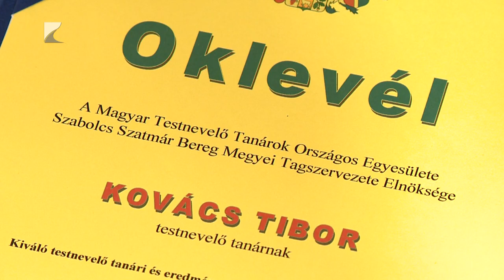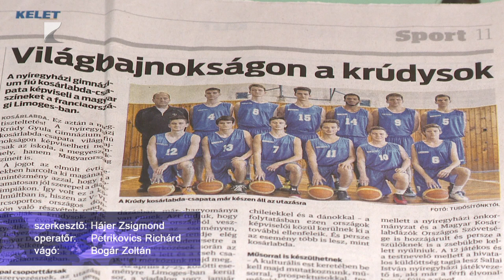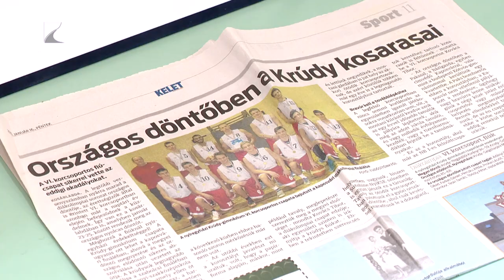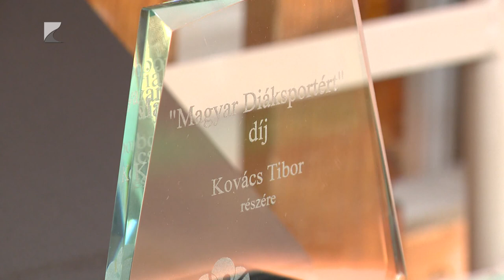A diáksportért dolgozott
A „Magyar Diáksportért” díjjal tüntették ki Kovács Tibort, a Nyíregyházi Krúdy Gyula Gimnázium nyugdíjba vonuló testnevelőjét.

A pedagógus negyvenkét éves pályafutása során fiú kosárlabda csapataival számtalan diákolimpiai érmet szerzett, két alkalommal pedig a középiskolás világbajnokságon képviselte Magyarországot a krúdysokkal.